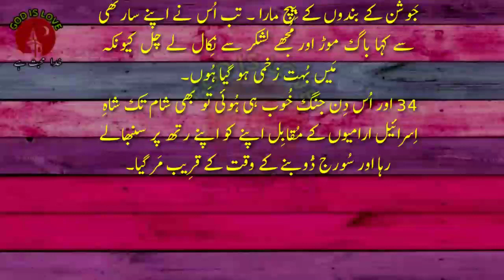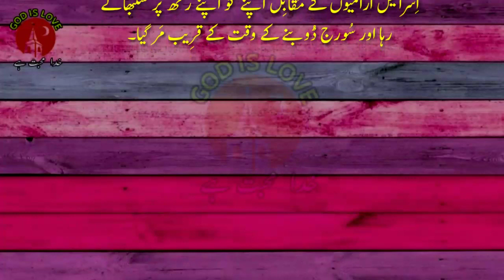Urdu bible || 2 chronices Chapter 18 || book of chronices || Urdu bible Muqaddas || توارِیخ